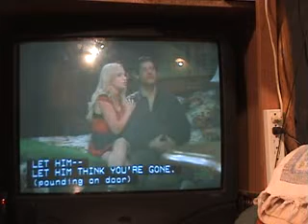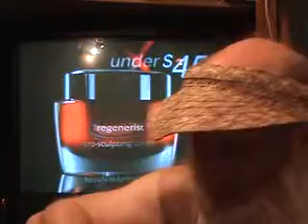The Young & Restless Songs 8 17 09 o